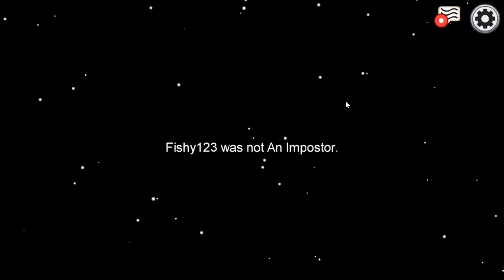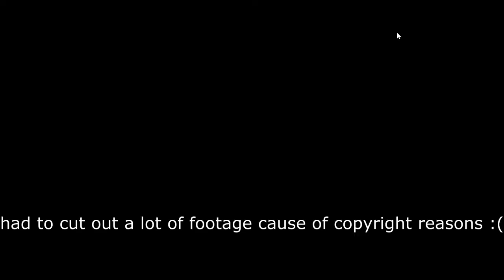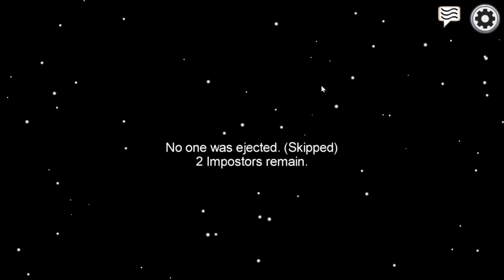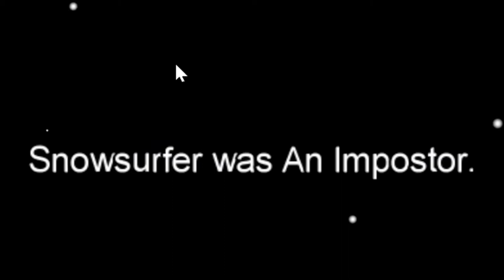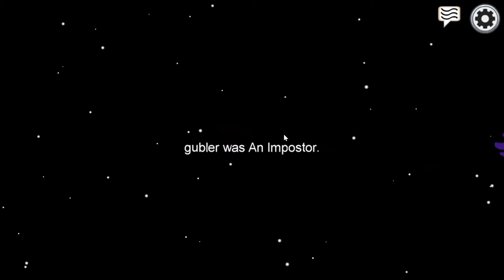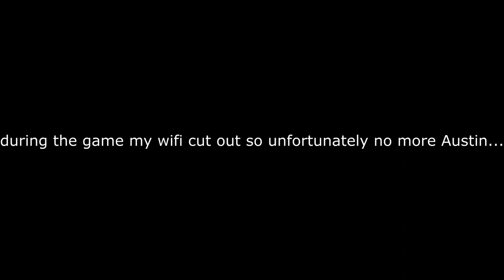Among Us but it's just Austin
AustinIsSexy